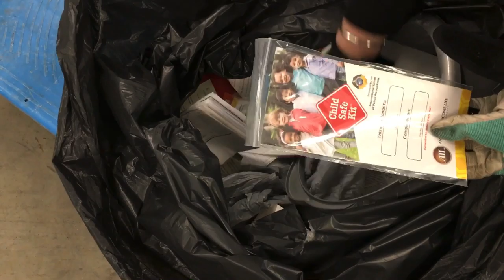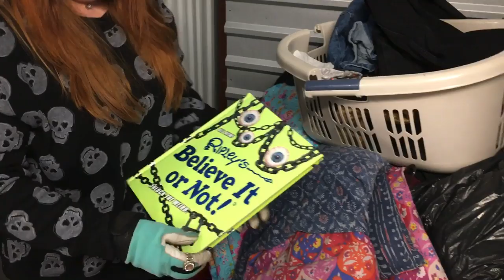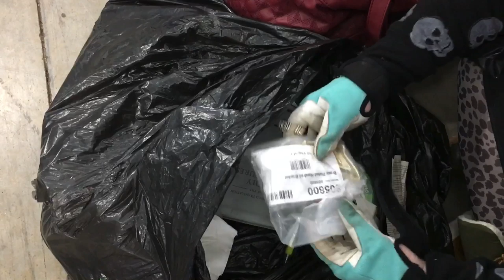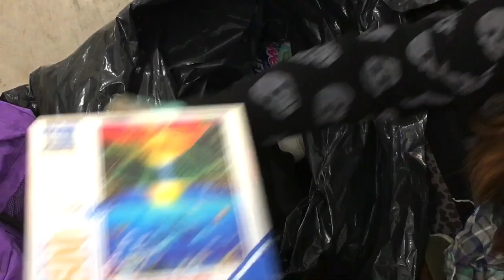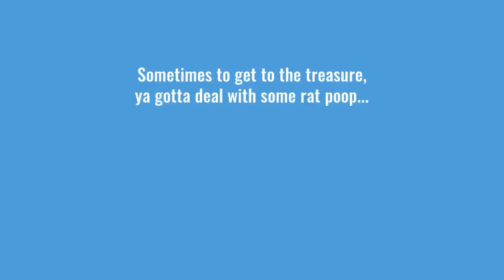CROCKERS FIND HIDDEN GOLD TREASURE!! I Bought an Abandoned Storage Unit Storage Wars Unboxing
Come join us on this little adventure that is sure to uncover some fun hidden treasure along the way!  Let's  go open some mystery bags and boxes!!!

If you see something that you want to buy, let us know!

Thanks SO much for hanging out with us, we truly appreciate it!!